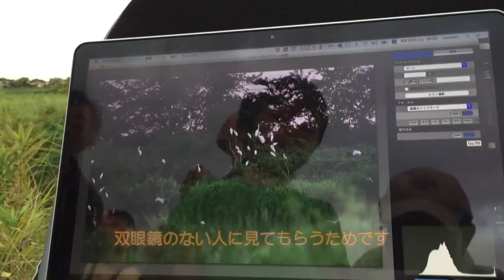夕暮れに舞う驚きの光景 ツバメのねぐら入り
上野陽亮さん制作
ビデオサロン2017年5月号（4月20日発売）「ビデオ道場」投稿作品です。
他の作品をご覧になりたい方は、ビデオSALON.Web より「魁！ビデオ道場」をご覧ください（「キーワードで記事を探す」→「読者投稿作品」）